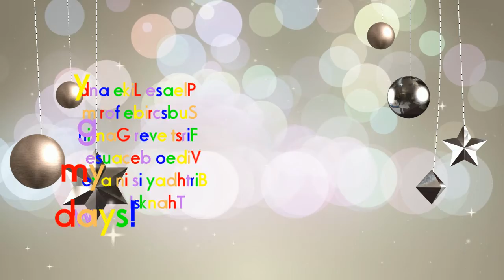MLG's In Minecraft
A bunch of things you can do MLG with in Minecraft! This is my first ever gaming video, and I will be making more gaming videos and tutorials to put on my YouTube channel! TYSM and enjoy the video! :D